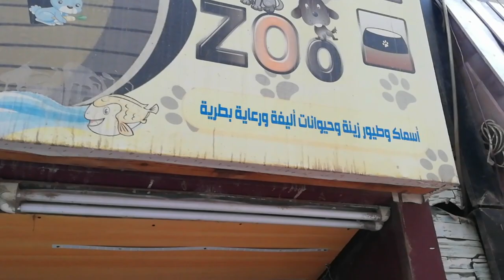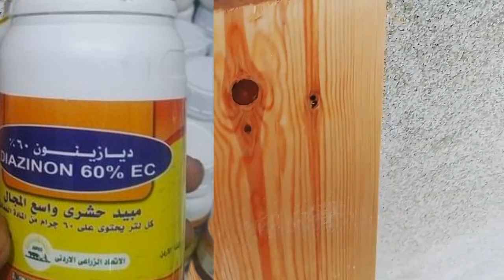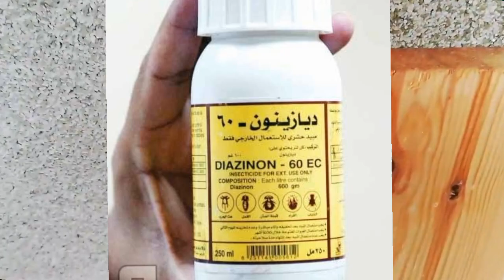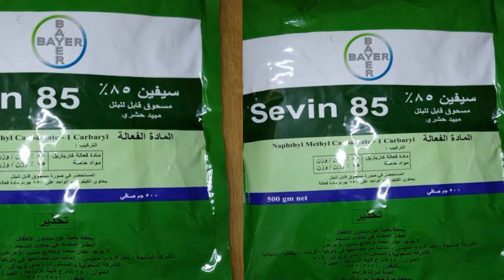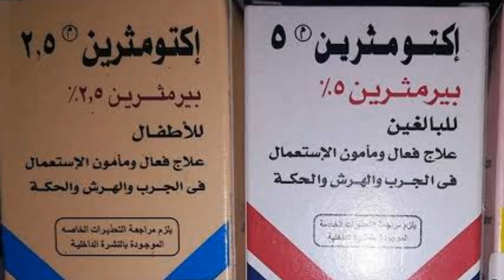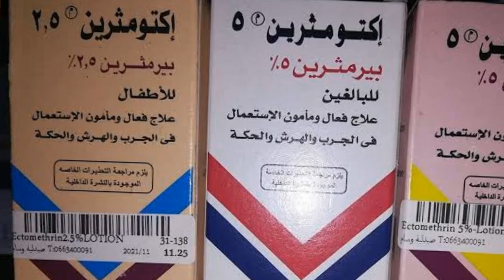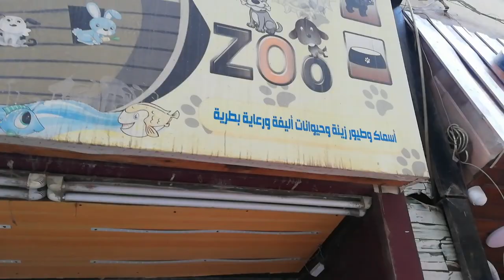القضاء علي الفاش وحشرة البق من المنزل 5 طرق لعلاج حشرة الفاش والنمل الصراصير في الطيور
القضاء علي الفاش حشرة الفاش ما اسباب وجود الفاش في المنزل؟
كيف اتخلص من حشرة الفاش في المنزل؟ ما هي حشره الفاش؟هل الفاش هو نفسه البق؟
القضاء علي حشرة الفاش والبق في ثواني 5 طرق الفاش في الطيور وفي المنزل والسرير